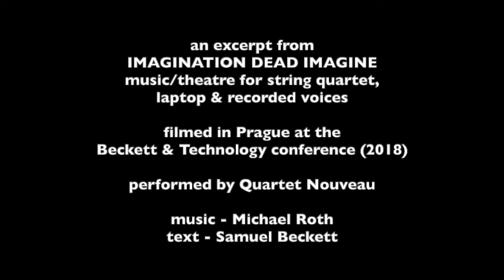IMAGINATION DEAD IMAGINE - excerpt - music-Michael Roth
An excerpt from IMAGINATION DEAD IMAGINE, music/theatre piece for string quartet, recorded voices and laptop, European premiere in Prague, 2018 at the Beckett & Technology conference.  Performed by Quartet Nouveau, music - Michael Roth, text - Samuel Beckett